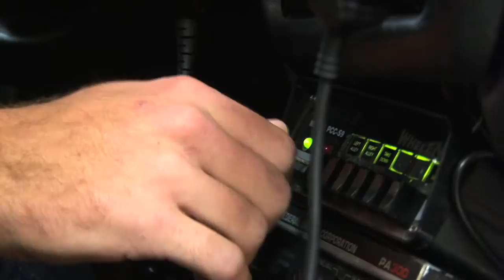How can you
Learn how you can become a volunteer and about our SAFER scholarship program.